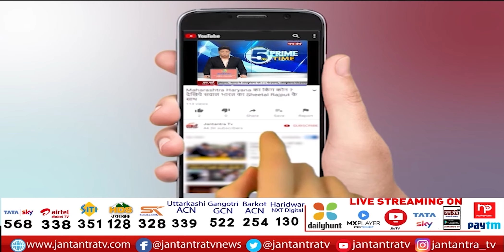Delhi BJP protest outside Jal Board | BJP Workers Along With Adesh Gupta Staged A Sit-in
About Video:
राजेंद्र नगर विधानसभा उपचुनाव के लिए जोर
पानी की समस्या के लिए बीजेपी का हल्लाबोल
आदेश गुप्ता के साथ बीजेपी कार्यर्ताओं ने दिया धरना
जल बोर्ड ऑफिस पर मटका फोड़ प्रदर्शन

In This Video:
delhi water crisis
bjp protest
arvind kejriwal
delhi jal board
adesh gupta protest
delhi water crisis
water crisis in delhi
bjp protest over water crisis
bjp protest in Rajendra Nagar Assembly
bjp delhi adesh gupta news